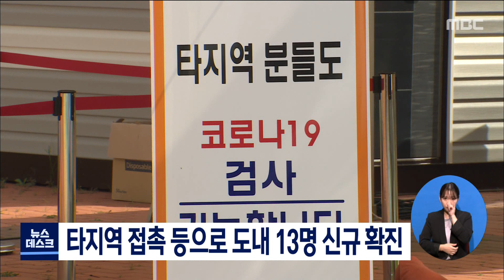타지역 접촉 등으로 도내 13명 신규 확진[목포MBC 뉴스데스크]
타지역 방문 등으로 인한
코로나19 감염이 잇따르면서 어제(1) 하루
전남에서 13명의 신규 확진자가

 무안과 나주에서는 광주 확진자와
접촉한 주민들이 잇따라 확진되는 등
전남 8개 지역에서 산발적 감염이 잇따랐으며
충남과 경기도 등 타지역을 다녀오거나
기존 확진자와 접촉한 사례가 대부분이었습니다.